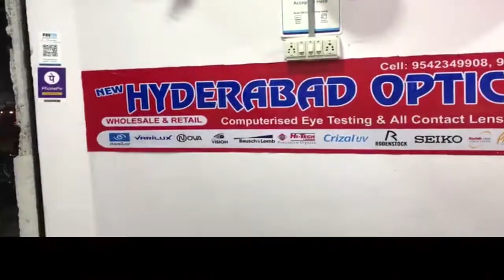GRAND INAUGRATION OF NEW HYDERABAD OPTICAL AT METTU GADDA IN MAHBOOBNAGAR TELANGANA.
Report By : ABDUL WAJEED ( ASIAN TV NEWS )